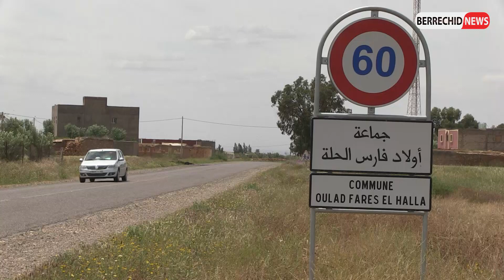ربورطاج : شكاية ترامي رئيس المجلس الإقليمي بسطات على أراضي الجموع